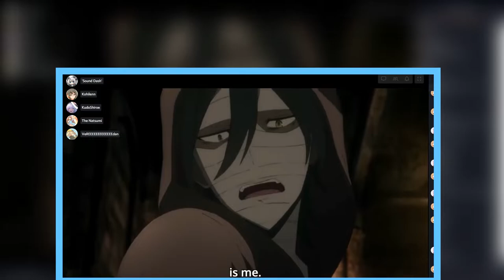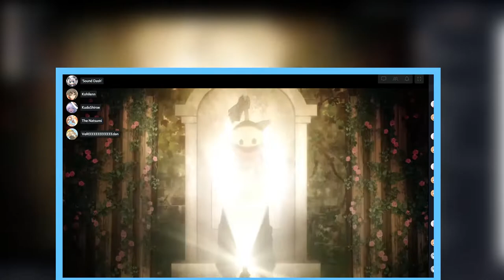Discord and Anime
A physiological horror show turned into a comedy and gag-filled drama, the Meekanon Discord checks out the anime, "Angel of Death."

Half-way thru editing, i got too lazy with subbing oops

Notes
iSucc, delet this, JACK, moe JACK, Jack is the protagonist, Rachel is the NPC, Jack is voiced by Accelerator from Index